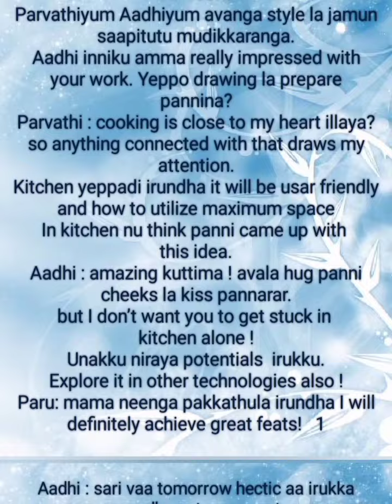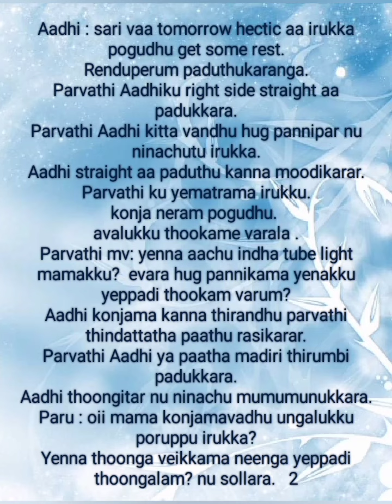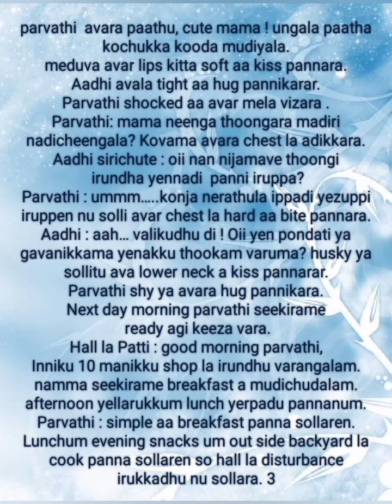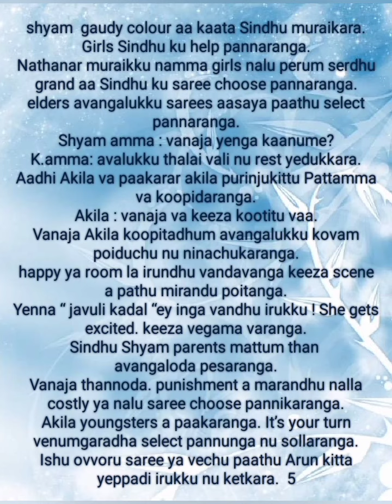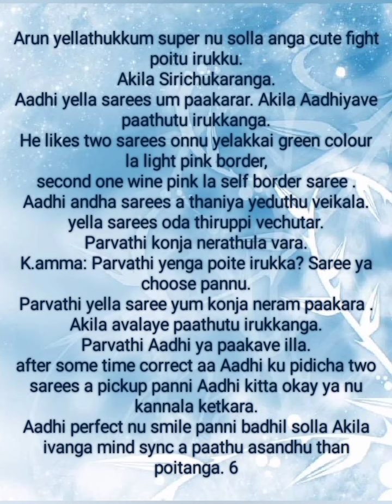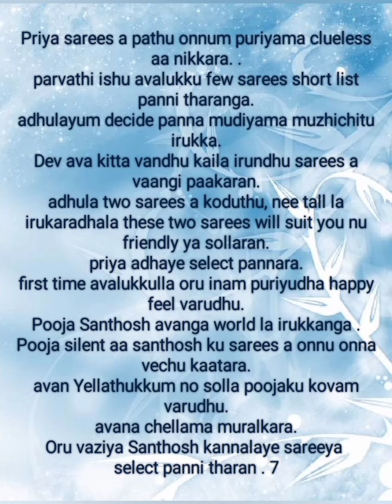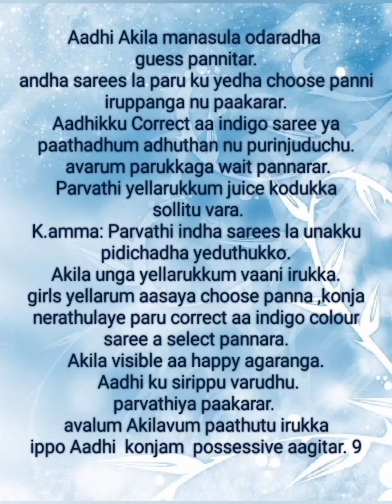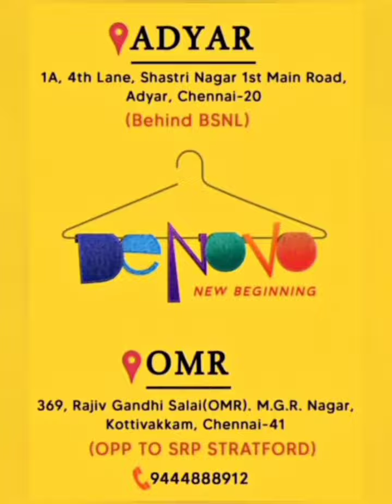Mellathan Thirakkum Manakkadavu || Episode 110 ||Aptaletime